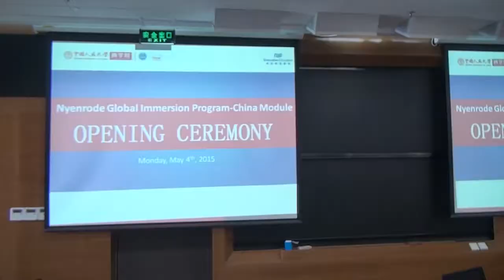Nyenrode China Business Expedition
Nyenrode and the Embassy of the Netherlands in Beijing hosted a China Business Expedition event to bring together industry experts, government representatives and Nyenrode MSc in Management students.